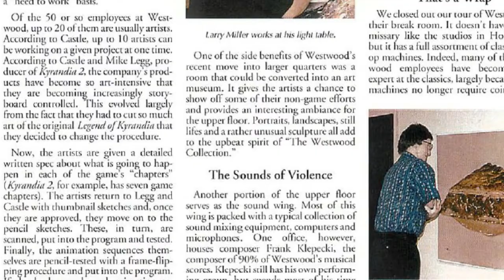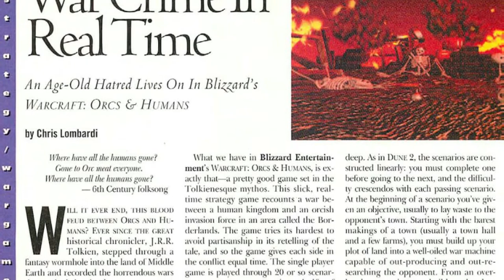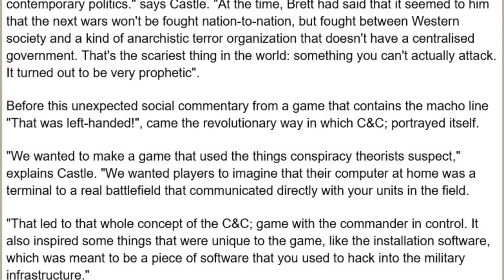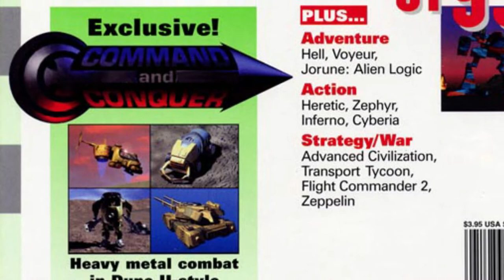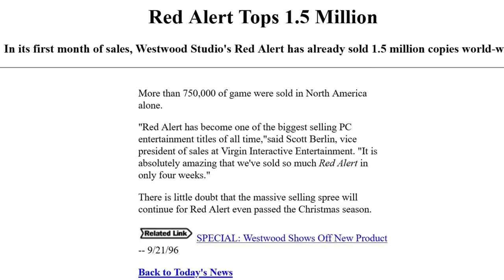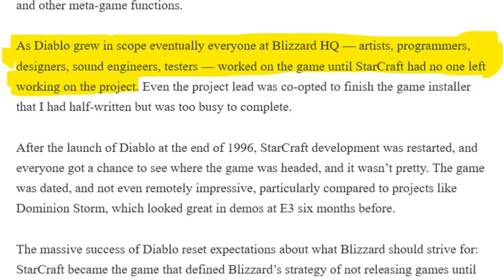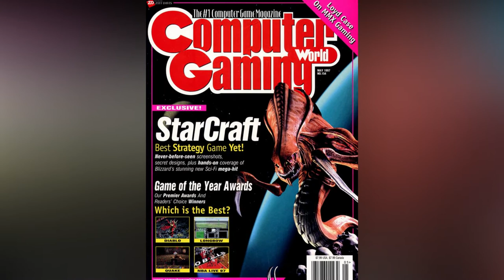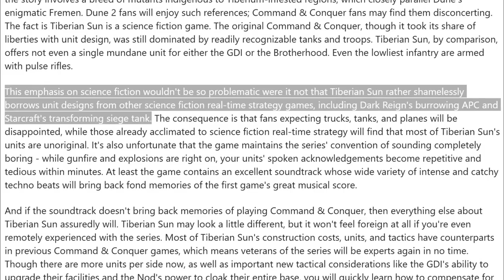Starcraft vs. Command & Conquer: History of RTS #2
Blizzard Entertainment and Westwood Studios dominated the real-time strategy genre from 1992 through the turn of the millennium. The battle between them swiftly improved the genre...but only one would survive the conflict.

GamesRadar+: The making of Warcraft: Orcs & Humans: the groundbreaking strategy game that paved the way for World of Warcraft
Next Generation Magazine Issue #15 Page 94: Warcraft II Tides of Darkness review
Computer Gaming World Issue 109 Page 32: A Look Insider Westwood
Next Generation Magazine #41 Page 116: Command & Conquer Sole Survivor Review
Computer Gaming World Issue 165 Page 133: Command & Conquer Sole Survivor Review
Game Developer Magazine February 2000 Page 46: Postmortem Westwood Studios' Tiberian Sun